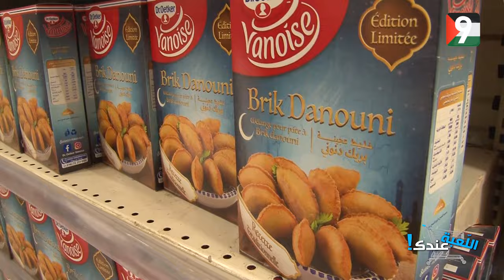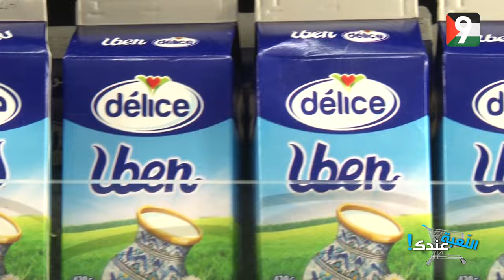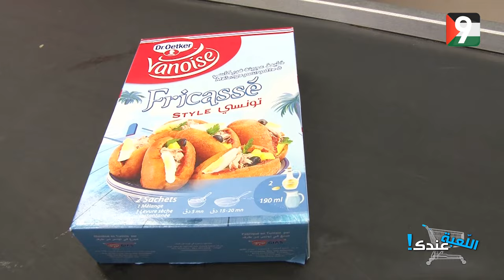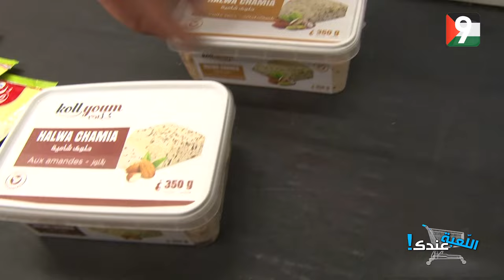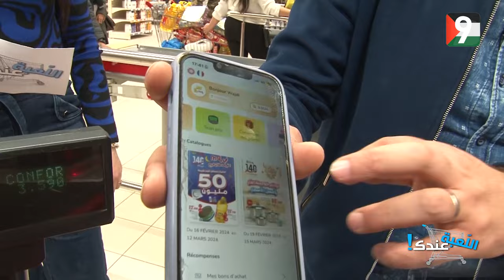اللعبة عندك الحلقة 06 | الجزء الثاني